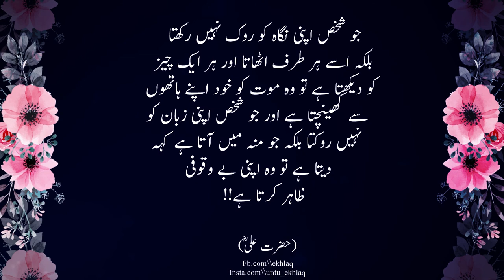Hazrat ali heart touching quotes | urdu quotes | aqwal | ekhlaq | alfaaz | adab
In this video hazrat ali (ra) sahabi. Sunehri Aqwaal by hazrat ali (ra). Urdu Aqwaal e zareen. Islamic Aqwaal.

__ official... _______________________________________________ Aqwal-E-Zareen In Urdu ||aqwal -e-zareen Hazrat Ali in Urdu ||Achi Batein ||Shot ShotVedio """"""""""'''''"'"""''"""'"""'""'"""""'""""""""''""""'"""""""""""""""""""""""""""""""" """"""""""'''''"'"""''"""'"""'""'"""""'""""""""''""""'"""""""""""""""""""""""""""""""" This is very informative knowledge Able Moral Story of AdabEZindagi Throught 20 Series of Moral Stories We Tried To Provide You Life Changing Lessons In a very interesting way. This information in Moral Stories and Quotes Can make you better citizen of society.Keep watching and videos for good Lesson To make you life better and happy. """"""""""'''''"'"""''"""'"""'""'"""""'""""""""''""""'"""""""""""""""""""""""""""""""" We upload videos on a daily basis and do our best We will continue to give your information to Daily... """"""""""'''''"'"""''"""'"""'""'"""""'""""""""''""""'"""""""""""""""""""""""""""""""" aqwal -e-zareen Hazrat Ali in Urdu ||Achi Batein ||Shot ShotVedio """"""""""'''''"'"""''"""'"""'""'"""""'""""""""''""""'"""""""""""""""""""""""""""""""" 2 likes and share this video and tell your friend too. """"""""""'''''"'"""''"""'"""'""'"""""'""""""""''""""'"""""""""""""""""""""""""""""""" AdabEZindagi YtShots Youtube-shots """"""""""'''''"'"""''"""'"""'""'"""""'""""""""''""""'"""""""""""""""""""""""""""""""" Hazrat Ali ka waqia Hazrat Ali Hazrat Ali ka aqwal Hazrat Ali ka Call Hazrat Ali Quotes Hazrat Ali ka Ferman Hazrat Ali Movie """"""""""'''''"'"""''"""'"""'""'"""""'""""""""''""""'"""""""""""""""""""""""""""""""" we are Continuous working hard on making (Deen ki Barket )Better and more interesting and informative for you ..We need your consent support to get going. Please feel free to comment box for any Queries\ suggestion PROBLEMS If You Just Want to Say Hello.. """"""""""'''''"'"""''"""'"""'""'"""""'""""""""''""""'"""""""""""""""""""""""""""""""""""'"""Copyright Dissimilar Under Section of the 107 copyright act 1976 allowance Is made for "fair use" for propose such as criticism;comment ;news ;reporting ;teaching ;scholarship ;and research fair use permitted Copyright Status that might other wise be infringing. """"""""""""""""""""''''""""""''''"''""'""'''"'''''""""""""""""'""'""""""""""""""""""""" 1)If you happy my videos So please "-- ⭕)Don't forget like . ⭕)Hare.